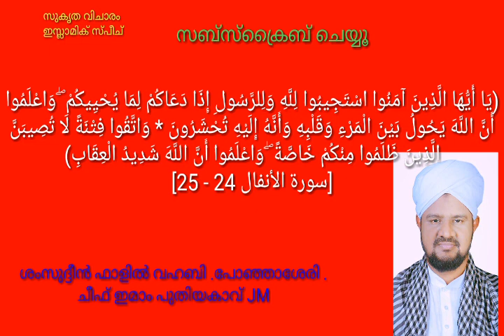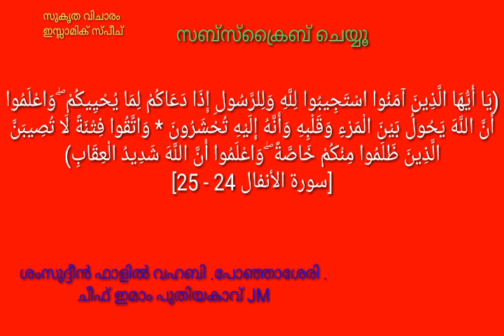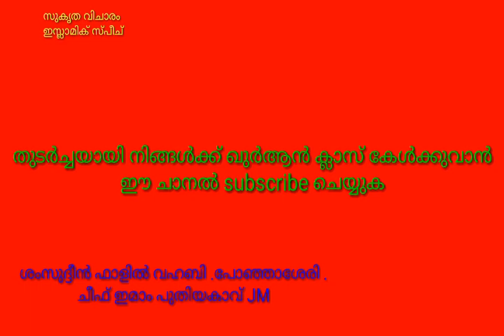സൂറ: അൽ അൻഫാൽ 24-25 .ശംസുദ്ദീൻ ഫാളിൽ വഹബി.പോഞ്ഞാശേരി .പുതിയകാവ് JM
Shamsudeen Vahabi Ponjassery